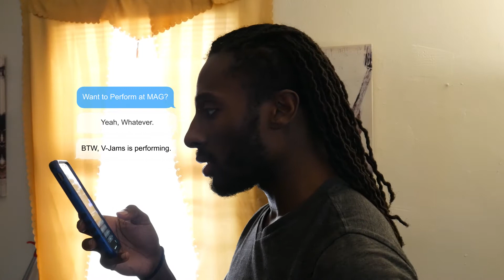REALITY CHECK | ROAD TO MAGFEST EP 1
AEOXIS: ROAD TO MAGFEST EP 1 - REALITY CHECK
Aeoxis got the OK to perform at MAGFEST's flagship event in 2020, how will he prepare for this one?